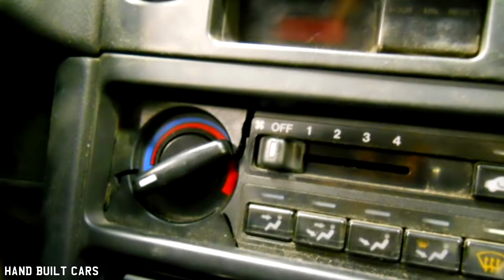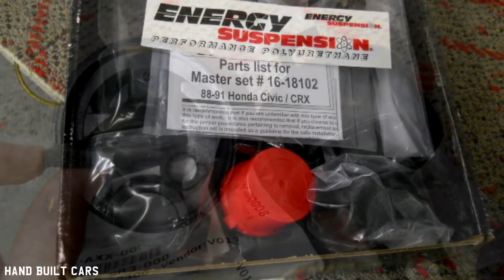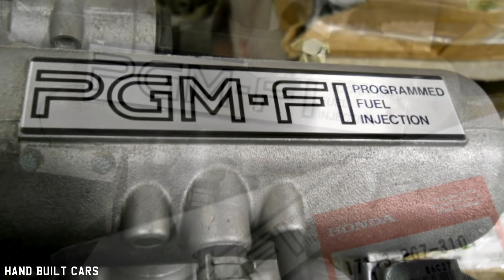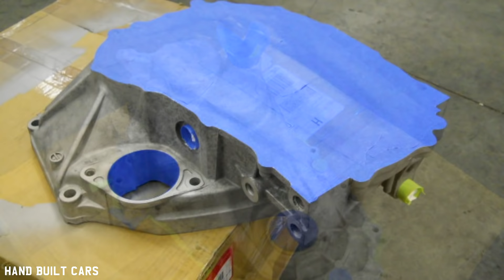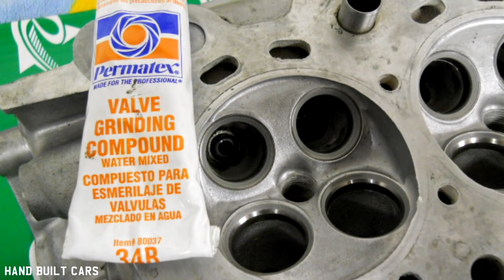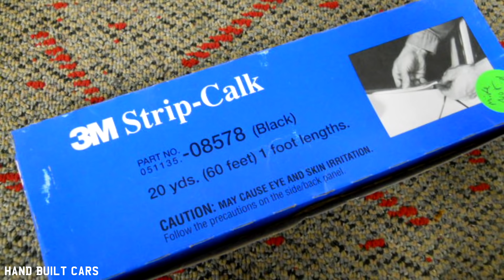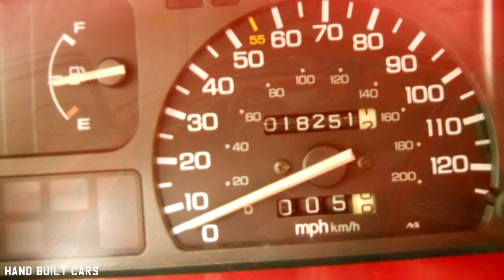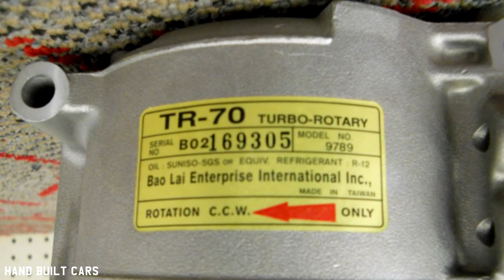★★★1990 Honda CRX Total Restoration To It's Original Factory Condition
1990 Honda CRX Total Restoration to its original factory condition.